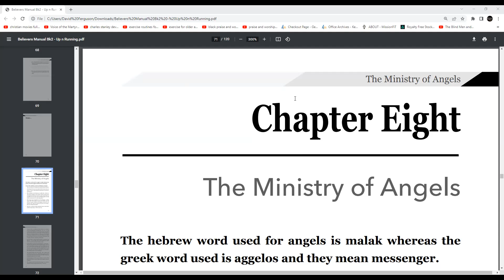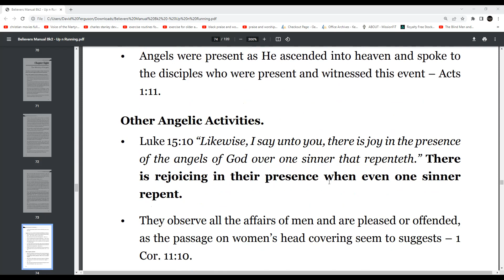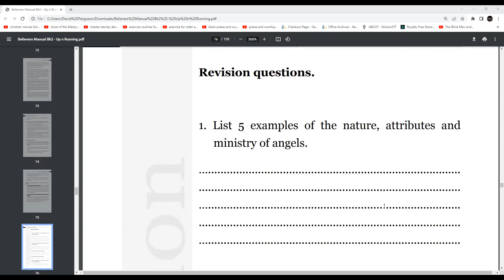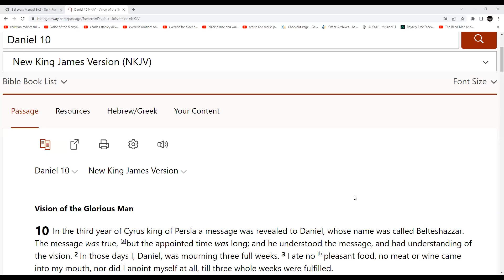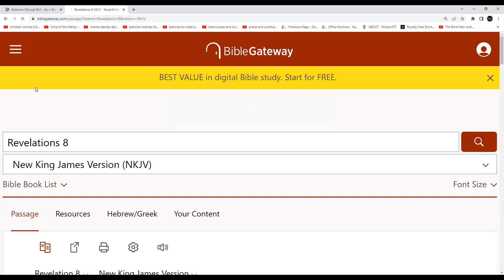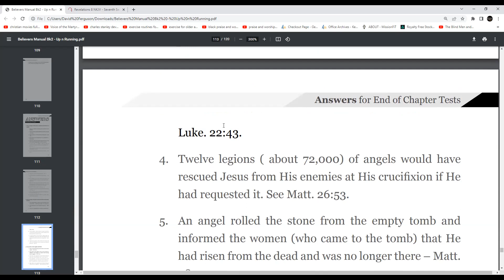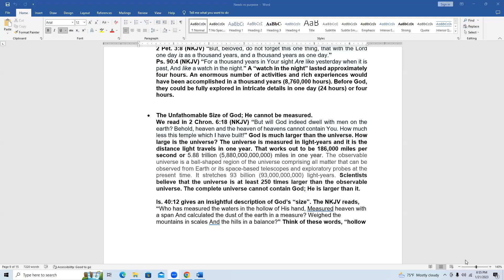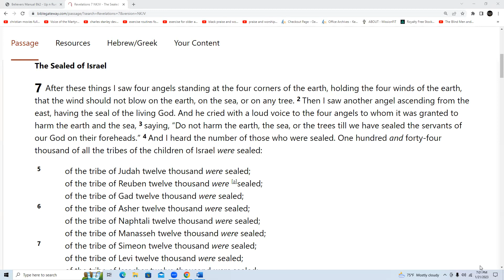Believers Manual The Ministry of Angels Pr Ferguson